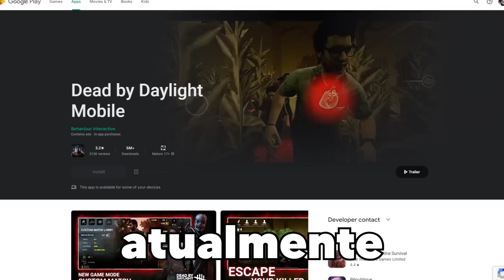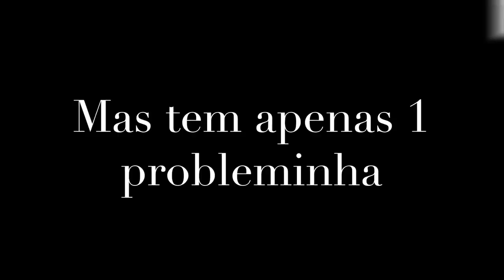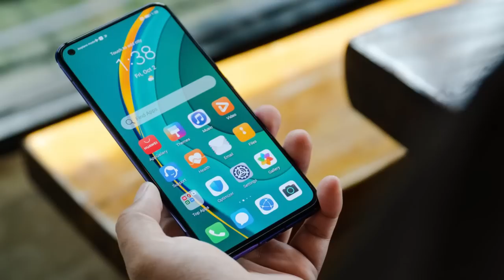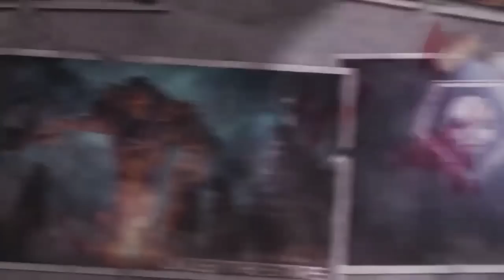O Que Aconteceu com o DBD Mobile?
DBD mobile foi deletado da Playstore?!